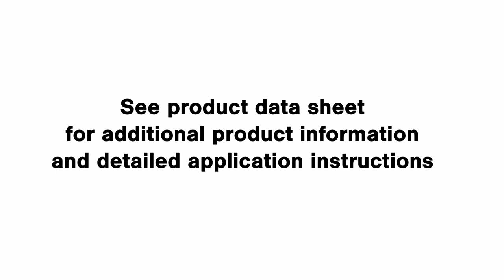PALLMANN HEPA VAC and Pre- Separator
The PALLMANN HEPA VAC and Pre- Separator is a high performance industrial vacuum and pre-separator combo that allows for the ultimate in dust containment.  The lightweight and maneuverable design allows for ease of use on job-sites, and commercial grade HEPA filter ensures that you will be able to provide the dust containment that your customers demand.